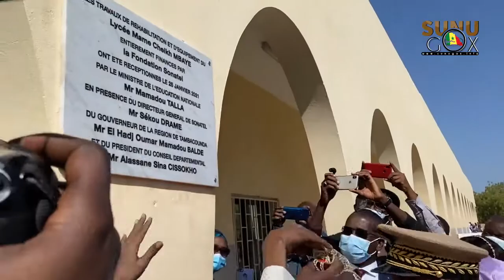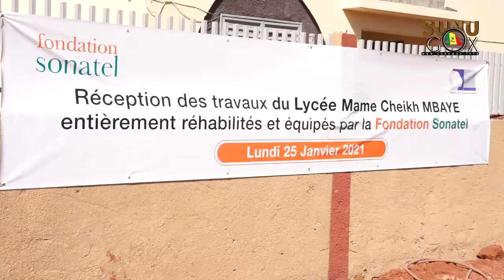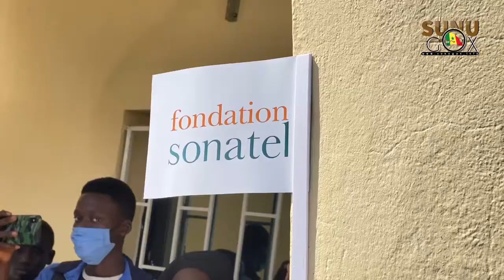RÉHABILITATION DU LYCÉE MCM de tamba: le MEN exprime toute sa gratitude au groupe Sonatel